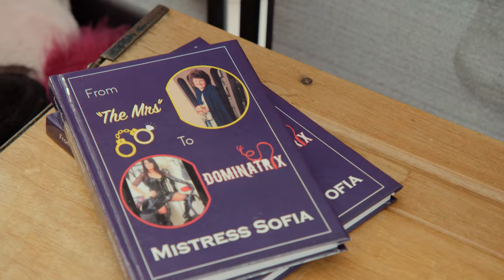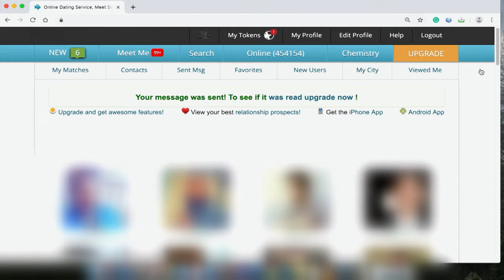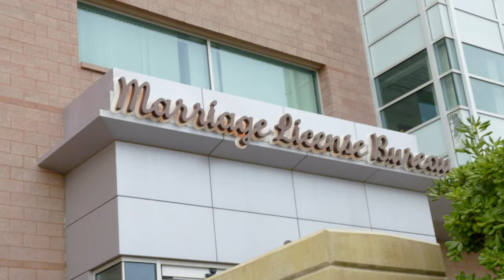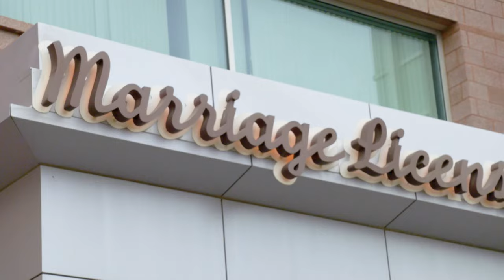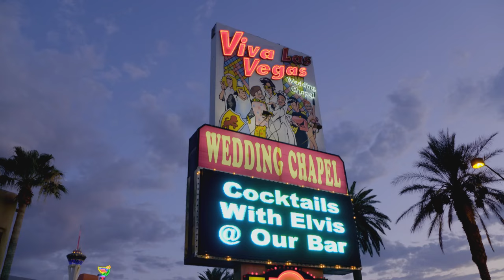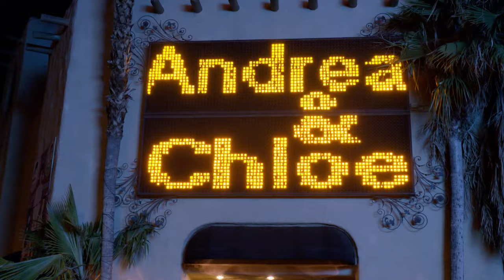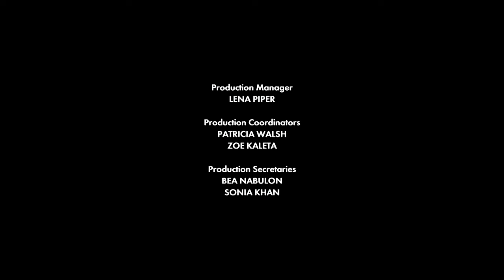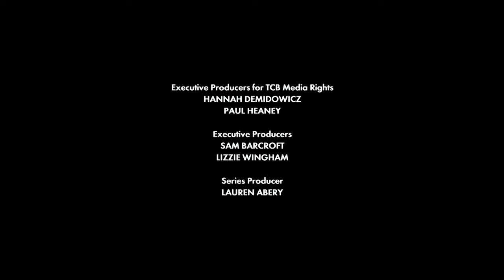The Lifestyle of a Dominatrix - Extreme Love Stories - Reality TV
Dive into the world of a dominatrix, where control, empowerment, and unconventional love stories intertwine. Explore a lifestyle where the lines of power are redrawn, and the bonds of love are strengthened by chains. It's not just a profession; it's a revelation of power, care, and transformation.

Extreme Love delves into the depths of romantic relationships that challenge societal norms and expectations. Each episode takes viewers on an intimate journey, spotlighting couples who have found love in the most unexpected places. From breathtaking age gaps to unconventional fetishes, this series celebrates the myriad ways people connect, bond, and express their love. Extreme Love is more than just a show – it's an exploration of the human heart, reminding us that love knows no bounds.